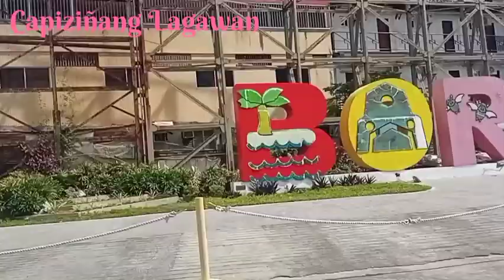Caticlan to Boracay // Capiziñang Lagawan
Hello po sa lahat.. welcome to Capiziñang Lagawan Channel!!

Sa lahat po na taga Boracay Baka wala pa po kayo jan internet connection..

Facebook; Nhe Pres Diaz
Message nyo lang po ako guy's para ma assist ko po kayo..
We process online application Luzon, Visayas  basta my available Fiber lang sa Erea nyo..